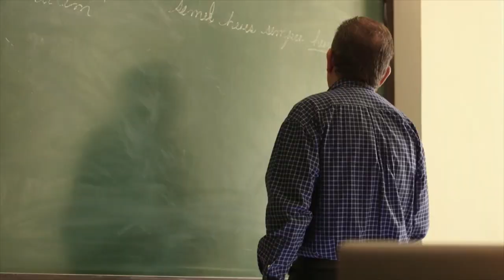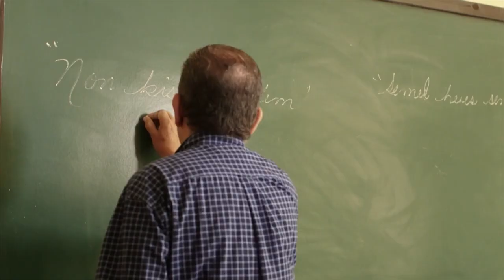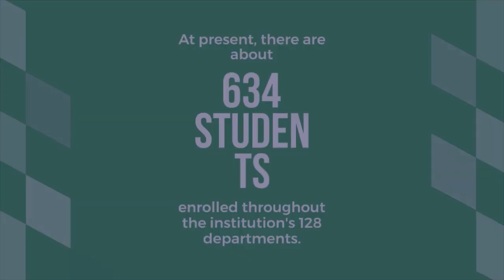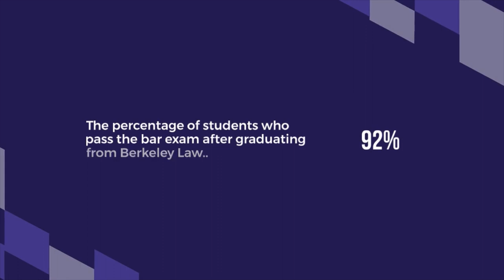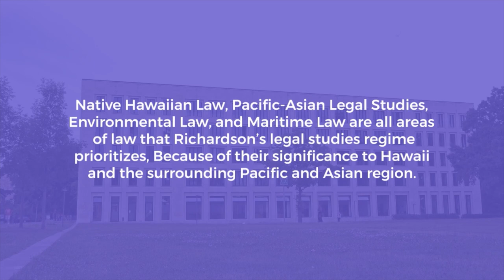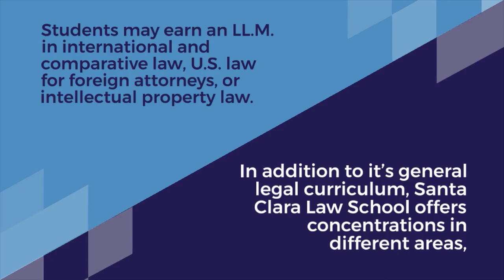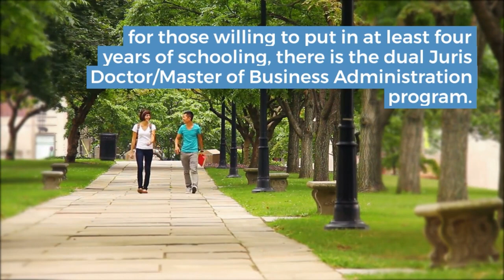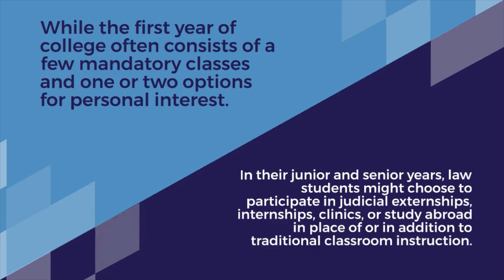Cheapest Law Schools in California: Top 10 Most Affordable Legal Schools in USA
In this video we will discuss the Cheapest and most Affordable Law Schools in California, via Afrokonnect.

The third biggest state in the United States, California, is home to several innovative companies and well-known brands in the field of technology.

A few of the most well-known include Apple, Facebook, and Google.

Additionally, the Golden State is home to a number of prestigious legal schools that provide prestigious degrees like the J.D., LL.M., J.S.D., and even a PhD.

In this video, we will examine the most affordable legal education options in the Golden State.

What is really A lawschool ?

A law school is a school that focuses on providing legal education and is often engaged in the requirements to practice law in a certain region.

Juris Doctor degrees are awarded to students who complete a three-year postgraduate legal program in the United States.

Studying law in California is costly because of the high quality of the state's universities,

So this video will focus on the more economical options available to prospective law students.

Please take the time to watch this video, as we have diligently created a list of the 10 most affordable California law schools for your perusal.

While we did take a number of things into account while compiling this ranking, tuition rates were by far the most important